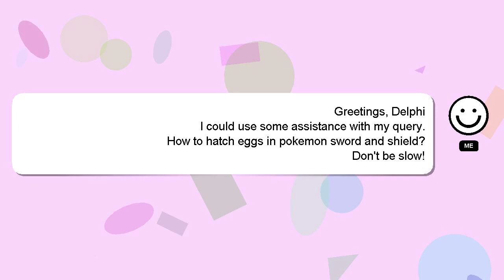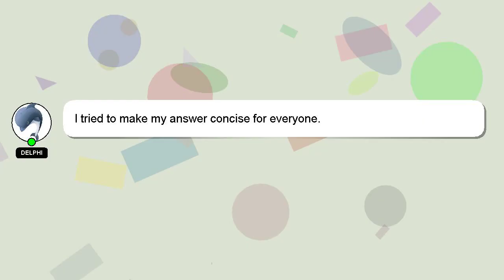How to hatch eggs in pokemon sword and shield?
Here's a short introduction about myself, Hello, I am Delphi. Let me assist you in answering any questions you may have. - How to hatch eggs in pokemon sword and shield?

I welcome your comments and chats if you have more detailed queries. A 'heart' from me will be given as a sign of appreciation for your answer.

*2 What we are experimenting :*